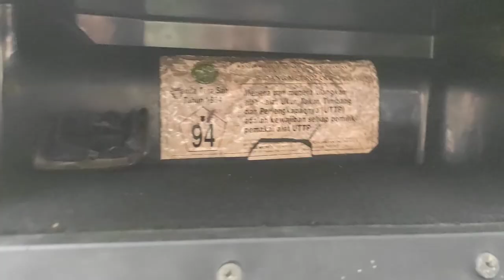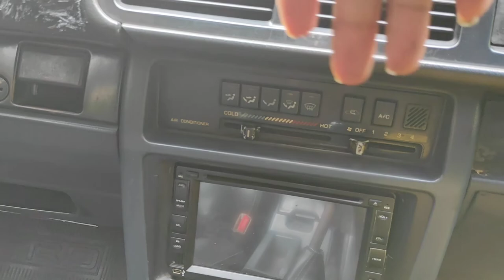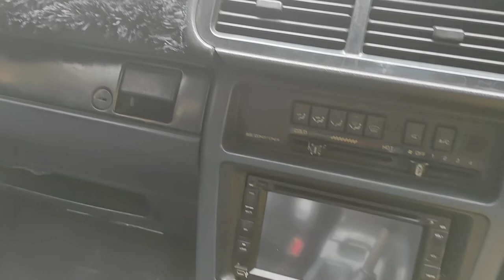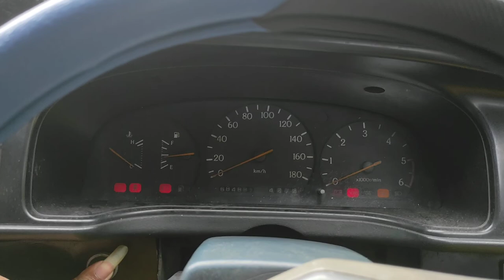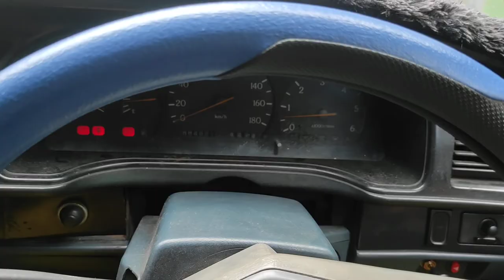(Terjual) Nissan Cedric 1992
setelah sekian lama
Bukan bermaksud berjualan.
Tapi jika ada yang minat boleh lah
Harga naik sewaktu waktu, karena mobil masih dalam proses restorasi 🤣